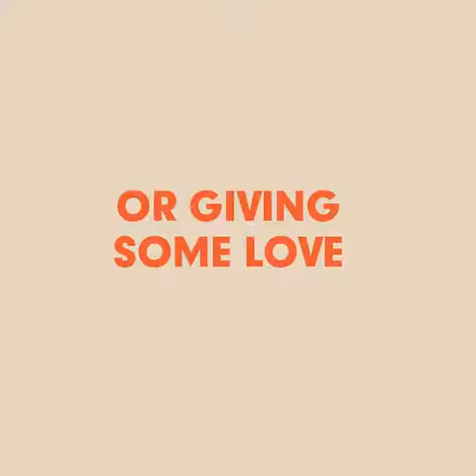Syed Sadiq Peachi Harnai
Sadiq